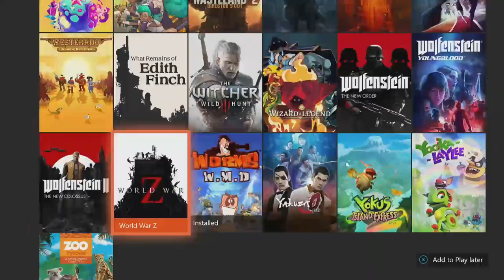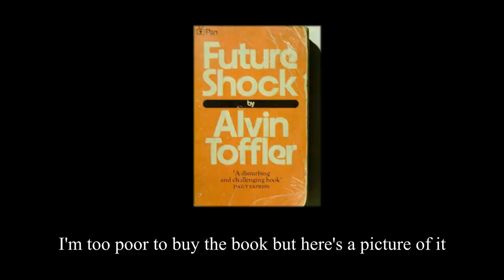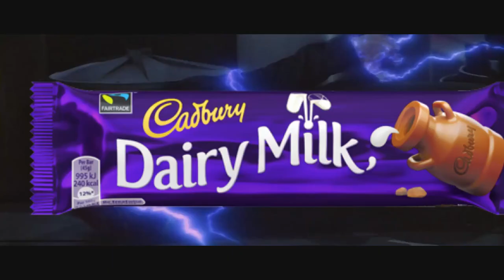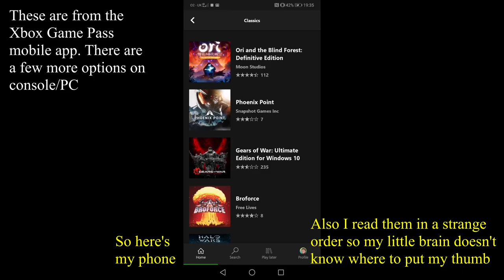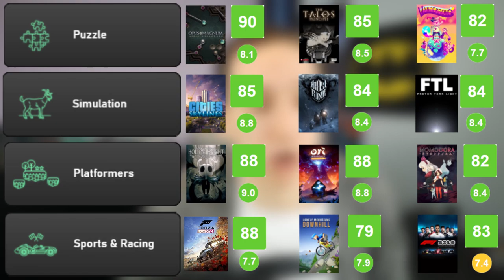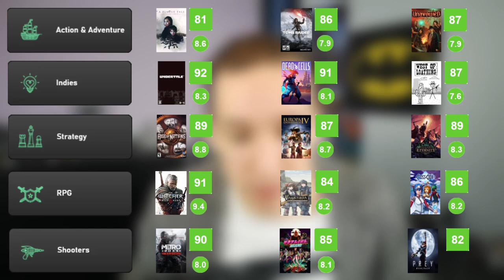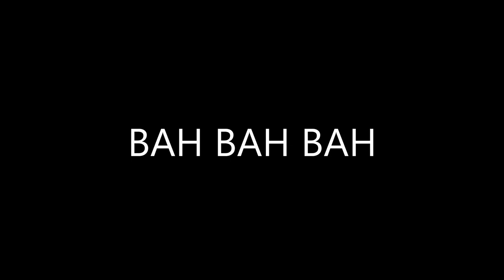The definitive XBOX GAME PASS LIST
The Xbox Game Pass list is always changing and I don't want to bore you by listing off every Xbox Game Pass game. Truth is, there's no definitive Xbox Game Pass list out there, but hopefully this is a good start. And hopefully, between us, we can culminate our own "definitive" Xbox Game Pass list.

If you're new to my channel, I compare videogame subscriptions to see which is the best value. Expect more videos covering the Xbox Game Pass game list and more in the future.